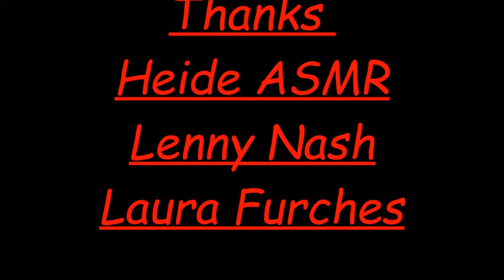2 TV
And big thanks to my 3 members ;)

hit subsribe and let be familys,

here is my adress if you whant so send something ;)

johnny björkdahl
lindvägen 45
19544 märsta
sweden